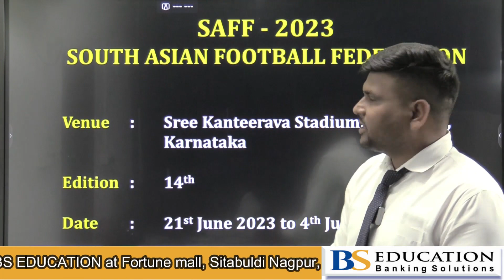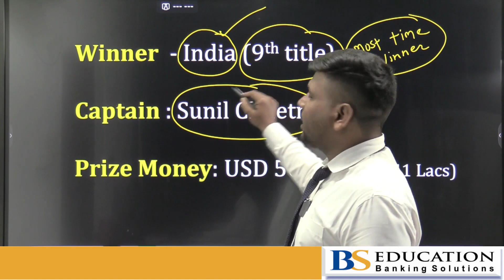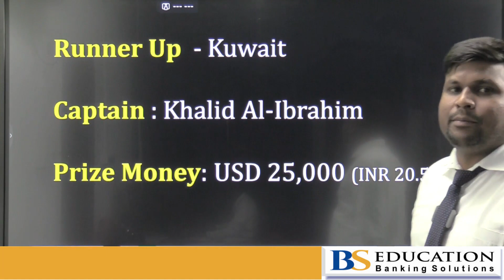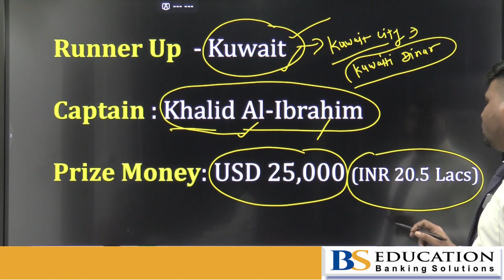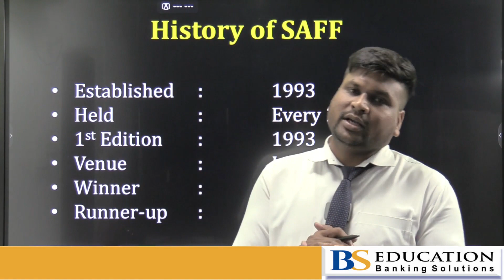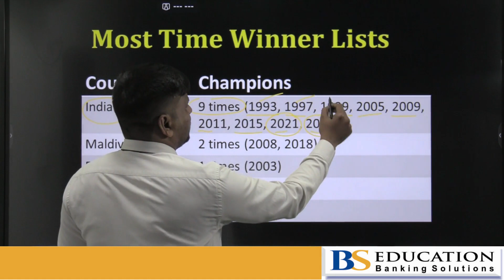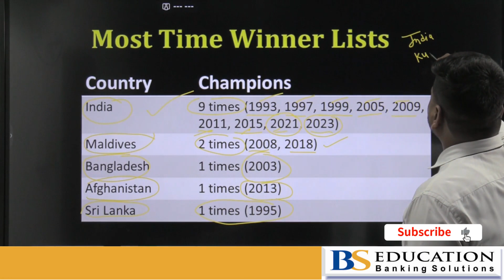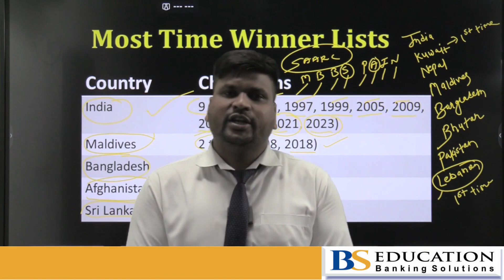SAFF CHAMPIONSHIP - 2023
Steps after downloading BS app.
1.Login with your number.
2. Put Org code - bqqfk (only for i phone users and those who wants to login through laptop)
3. Enter Batch Code- bsnagpur
Once above process done, we will give you access within 1 hour.
This paper was really easy and was made in level of real RRB CLERK MAINS EXAM PAPER . If you didn't get marks more than 125, then you must go through this exam base analysis to correct your APPROACH.

BS Education is working to boost your level of understanding and your selections in various Government Exams. You must be present in all classroom sessions and needs to give all Mock tests very SINCERELY.

Exam syllabus is easy, anyone can understand but selection of questions and approach to solve it is AN ART.

Follow us for more updates and you can come to meet all BS team AT Fortune Mall, Sitabuldi, Nagpur